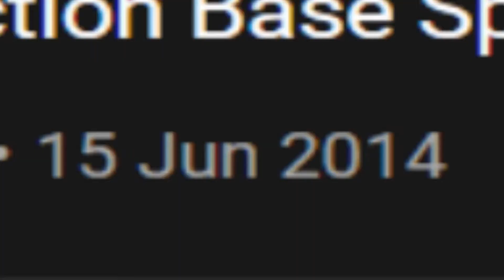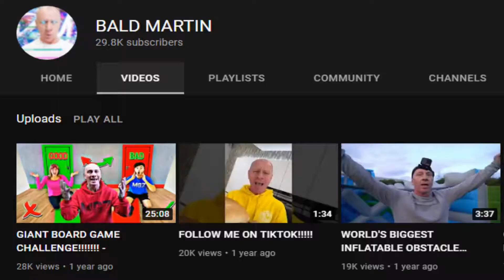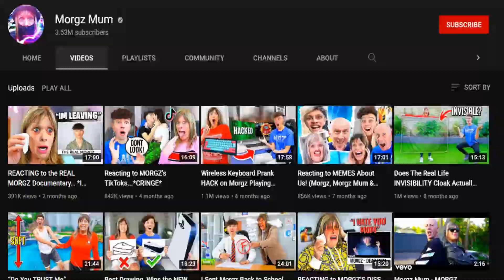How Morgz Changed (The Evolution Of Morgz)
In this video, I explain how morgz has changed over the years. With morgez's recent documentary I go over the people, themes, and behavior morgz often explores. We also will be going over how he got his insane personality.

for the character design used in the video